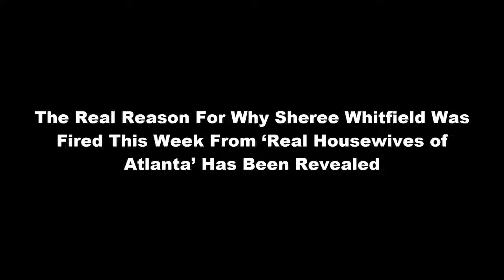Sheree Whitfield 'FIRED from Real Housewives of Atlanta'